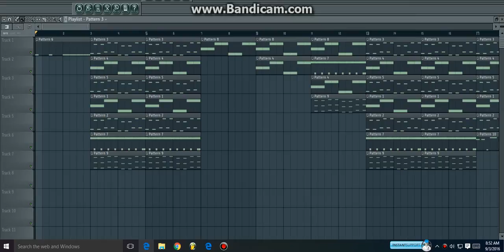Sparta Velotaty Remix DSME